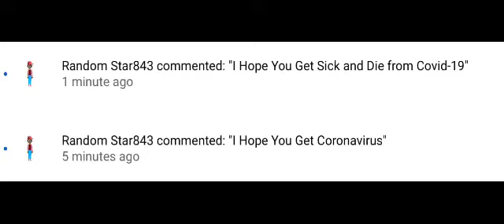Calling Out Random Star843 For Sending Me A Covid-19 Threat!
2nd Call Out Video!